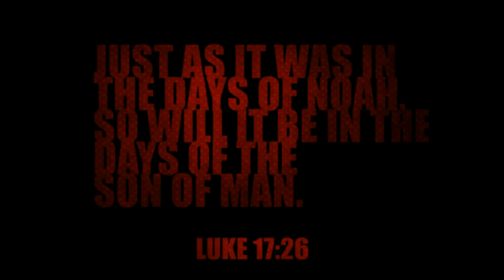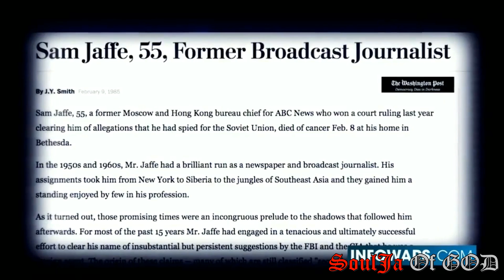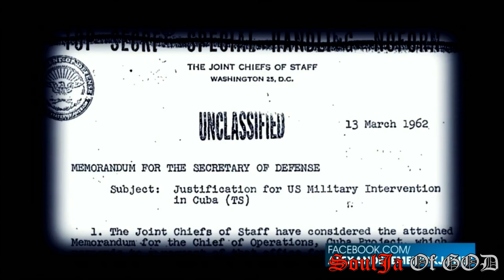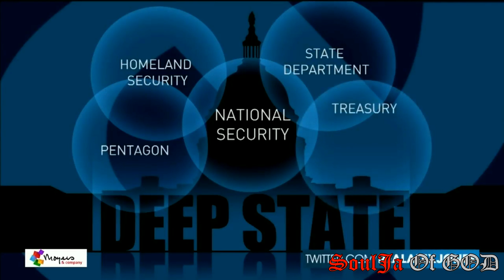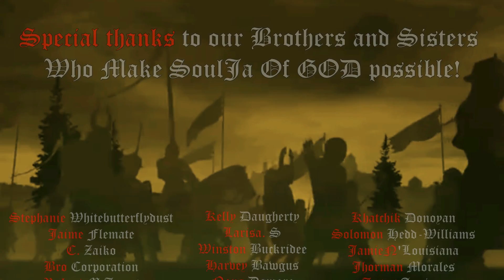Why Study The Bible When You Have Google? - SINS OF THE WORLD - May. 2017 (Part 1) {HD}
Please consider blessing us in our time of need
by becoming a patron for as little as $1/month
Your generosity and kindness will NOT be forgotten!
✞ NEWS THAT MATTERS TO CHRISTIANS ✞

Who's With Me?

Find him today, you're not promised tomorrow.